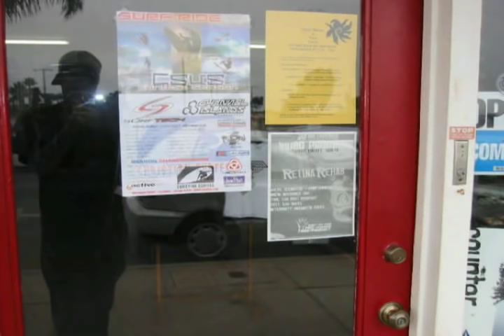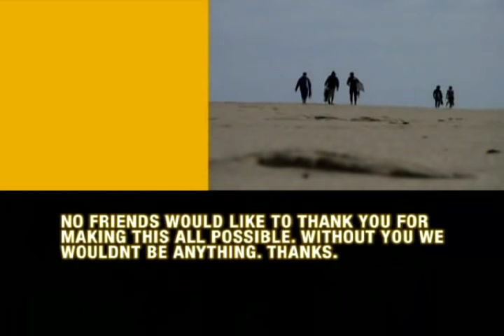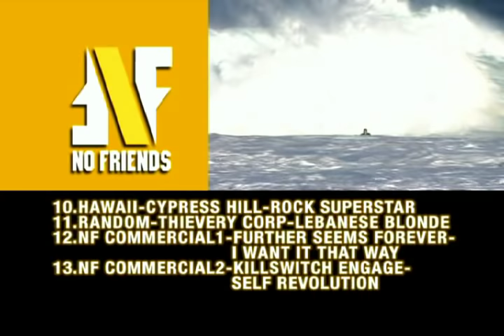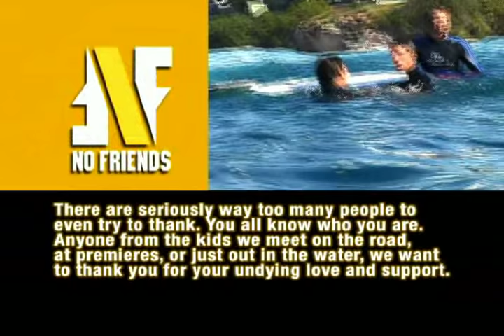Bodyboard Movie - Retina Rehab by No Friends (2002)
NOTE: Some music tracks are deleted because copyrights.
No Friends “side project” video, Retina Rehab is pretty good. It’s got Stoker’s editing quality and a lot of different places are featured in that video.
The level in the water is awesome as usual. There’s a really nice Indo section with a lot of Padang footage and amazing images from The Box and North Point. A must see.
With: Paul Roach, Mitch Rawlins, Jeff Hubbard, Spencer Skipper, Ross McBride, Nelson Ross, Matt Lackey, Michael Crawley, Sean Virtue, Ryan Hardy, and others.
Filmed at: Australia (The Box, North Point), Indonesia, Hawaii and other locations.
A movie by Brian Stoker.
Year: 2002